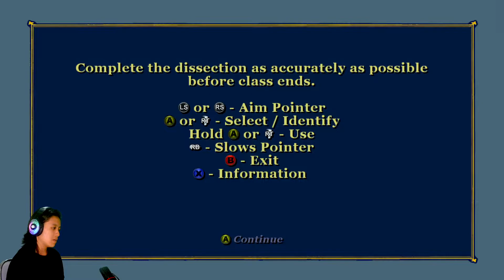Rebutan Cewe Teros !! - BULLY ( Indonesia) - Part 11.